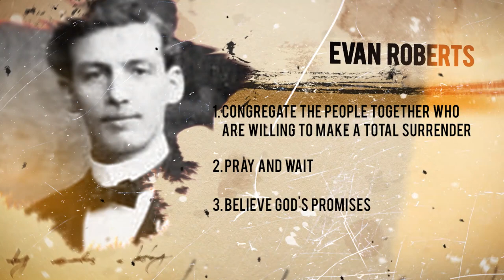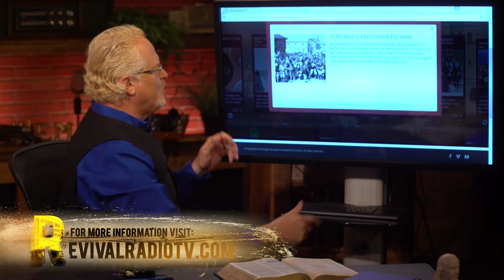Birthing of the Azusa Street Revival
In this episode, Dr. Gene Bailey explores little-known early beginnings of Azusa Street, how the Welsh Revival impacted it and what they learned that created such a powerful world-changing Revival.
Airs 04-09